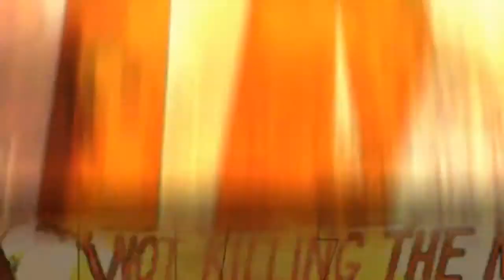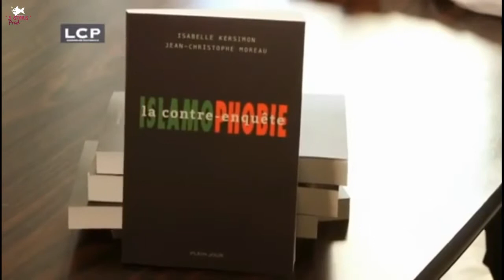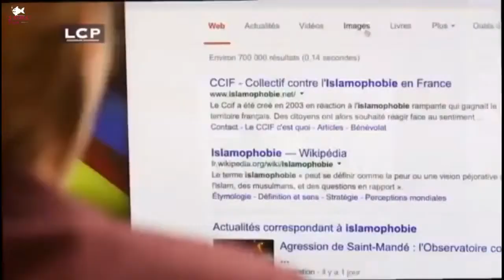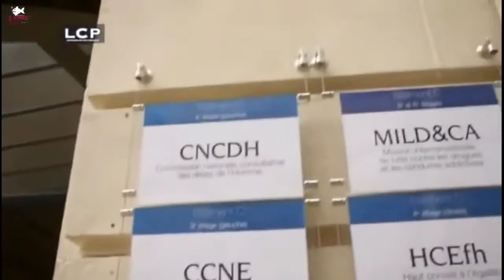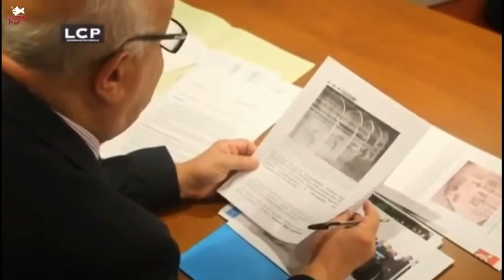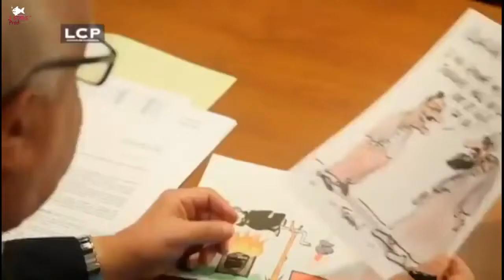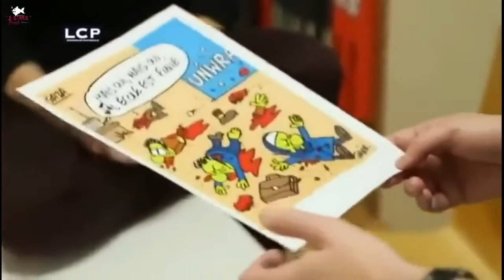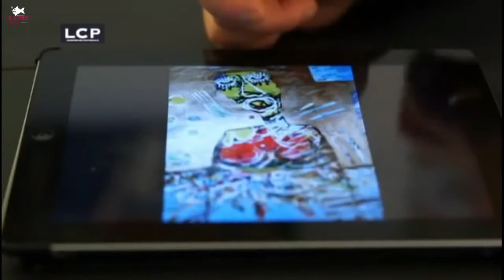Reportage 2017 La Montée De l'islamophobie En France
L'islamophobie se définit étymologiquement comme la peur ou la crainte de l'islam, mais le sens a été déplacé vers la notion d'une « hostilité envers l'islam et les musulmans ». De création récente, la définition de ce mot varie suivant les milieux et les périodes. De nombreuses divergences quant à son origine existent, et certains y voient une manipulation sémantique visant à empêcher toute critique de l'islam. La presse francophone, ainsi que des institutions et des organisations internationales de lutte contre les discriminations, utilisent le terme pour désigner un phénomène de stigmatisation sociétal à l’encontre des musulmans
Le terme « islamophobie » s'est formé à partir du mot « islam » et du suffixe « phobie », qui dérive de phobos — du grec ancien φόβος / phóbos, « frayeur » ou « crainte ». En français, le terme « phobie » qui relève du champ psychique peut signifier, d'après le Trésor de la langue française informatisé :
dans son sens le plus fort (médical) : « symptôme prévalent des névroses obsessionnelles, caractérisé par une réaction d'angoisse ou une répulsion ressentie devant le même objet, la même personne ou une situation bien déterminée » ;
de manière atténuée sur le plan du comportement psychique et émotionnel : « aversion très vive, irraisonnée ou peur instinctive ».
Le terme exact pour énoncer la haine ou la détestation de l'Islam devrait nécessairement comporter le préfixe mis-, miso- (haine, haïr-). Ainsi ont été forgés sur cette racine les termes misogyne (qui hait les femmes), misanthrope (qui hait le genre humain), misogame (qui hait le mariage), misandrie (qui hait le sexe masculin), misonéiste (qui n'aime pas l'innovation), misologie (aversion pour le raisonnement). Ainsi on trouve çà et là le néologisme « misomusulman »
Plusieurs chercheurs ont montré que le mot « islamophobie » est utilisé en France dès le début du xxe siècle.
L'expression apparaît par exemple, en 1910, dans l'ouvrage La Politique musulmane dans l’Afrique occidentale française, de Alain Quellien — haut-fonctionnaire du ministère des colonies. Il se retrouve dans d'autres publications de la même époque, comme dans l'ouvrage Haut-Sénégal-Niger (1912) de Maurice Delafossenote .
Le journaliste Alain Gresh, ainsi que les sociologues Abdellali Hajjat et Marwan Mohammed notent, notamment, l'utilisation de l'expression « délire islamophobe » dès 1925 en France.
Caroline Fourest et Fiametta Venner affirment, en 2003, que le mot a pour la première fois été utilisé en 1979 par les mollahs iraniens, puis réactivé « au lendemain de l'affaire Rushdie, par des associations islamistes londoniennes comme Al Muhajiroun ou la Islamic Human Rights Commission », pour justifier en 1990 la fatwa contre l'écrivain Salman Rushdie, pour condamner à mort Taslima Nasreen et plusieurs autres intellectuels musulmans pour des écrits jugés blasphématoires. Elles ajoutent que le terme est toujours utilisé par le régime iranien pour condamner toute production artistique jugée blasphématoire, comme l'accusation d'islamophobie lancée en 2007 par Mehdi Halhor contre le dessin animé Persépolis, réalisé d'après le bande dessinée de Marjane Satrapi.